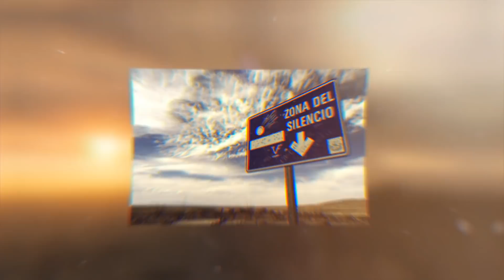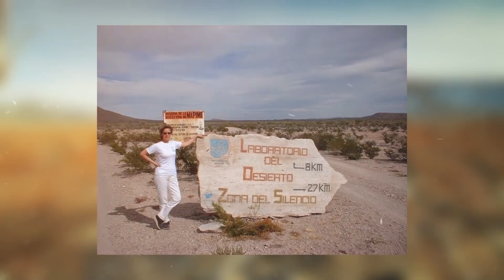10の奇妙な現象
これを目の当たりにした時、科学者は目を疑った！

科学は、私たち人間が自然の中で目にするほとんどの事象を説明できます。それでも、中には、科学者も頭を傾げる「不可解な現象」が。説明のつかない光の球体から、踊る木々まで…科学では説明できない10の奇妙な現象をご紹介。